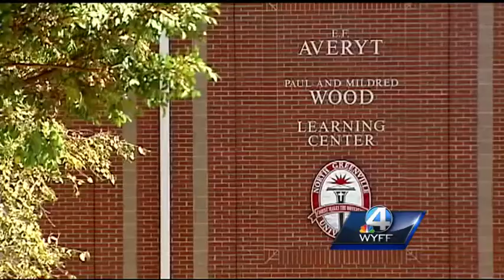Friends remember aspiring minister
Brent Elrod, 21, drowned Thursday night at Wildcat Branch Falls in Greenville County.